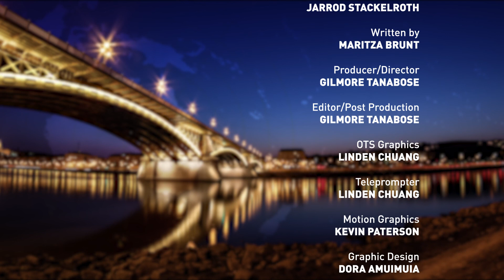Record Wrap | 8 December 2017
In this week's bulletin: Ted Wilson visits Fiji, speaks to thousands | ATSIM appoints new leader | New world-leading robotic surgery at the San | Hope for Kiribati.